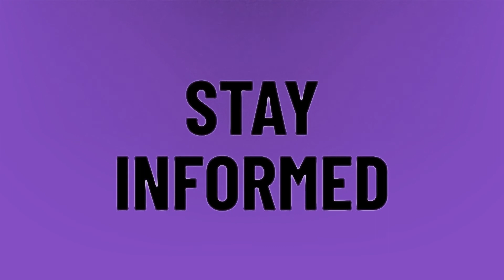Who is performing halftime show 2020?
Old Town Road Commercial • Who is performing halftime show 2020?